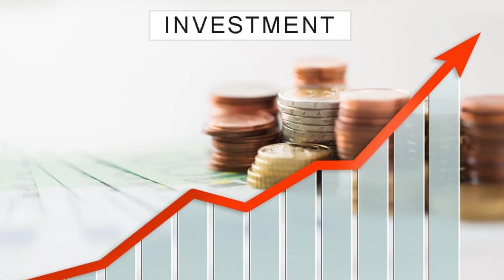Are You Doing Enough To Make Wealth ? ~ Waithaka Gatumia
Are you looking to equip yourself with knowledge and skills so as to manage money effectively?
The Centonomy 101 program will help you learn how to manage your money and debt, how investments work, and how to protect your money.
Enrollment is open for the June 2022 intake. Classes commence on 7th June 2022.

Get Social With Us:
CENTONOMY 101: